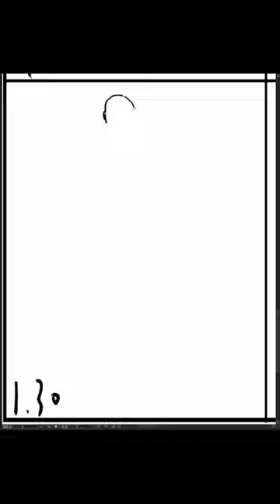[Speed Sketch] 2023-10-14